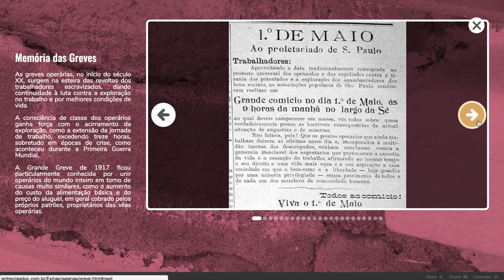Trailer EntreVilas - um traçado imaginário pelas vilas operárias de São Paulo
O documentário interativo “EntreVilas - um traçado imaginário pelas vilas operárias de São Paulo” é o fruto de três meses de trabalho dos alunos do “Laboratório de Documentário Interativo Cartografias da Memória”, uma parceria entre o Centro de Pesquisa e Formação do Sesc e o Estúdio Crua.